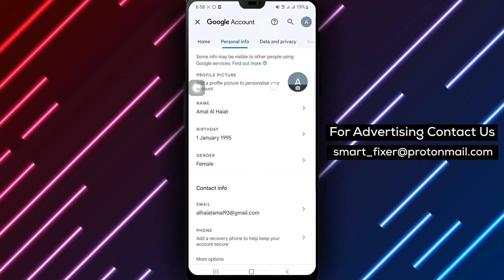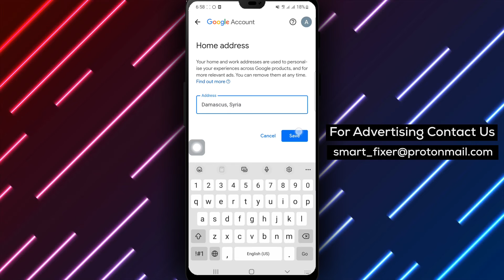How To Remove Your Home Address On Gmail - Full Guide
Learn how to remove your home address from Gmail with this comprehensive full guide. Follow these steps to safeguard your privacy:

1. On your Android phone or tablet, open Gmail.
2. At the top, tap your profile picture.
3. Tap Manage Your Google Account.
4. Tap Personal info.
5. Under Address, tap Home.
6. Tap Remove.

Secure your personal information by removing your home address from your Gmail account. Watch this step-by-step tutorial to ensure your privacy is protected.